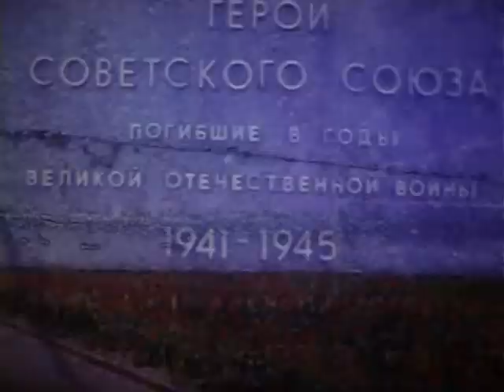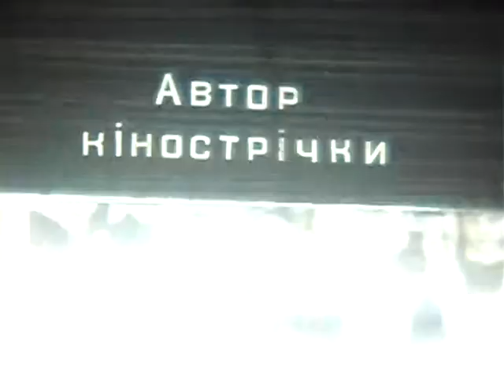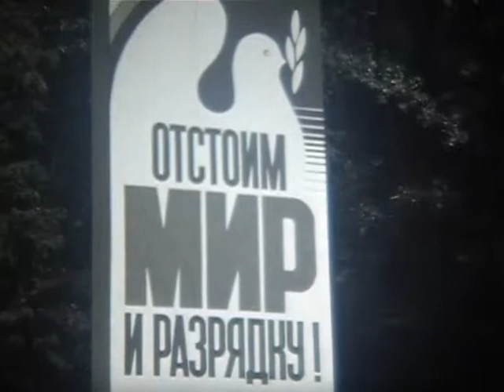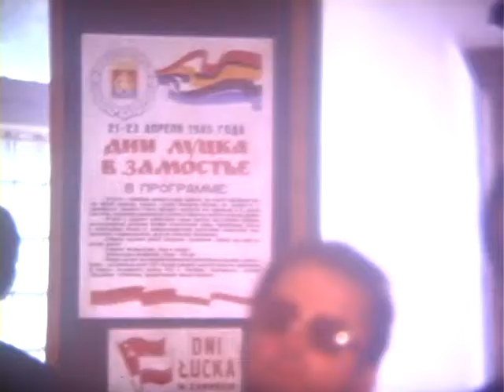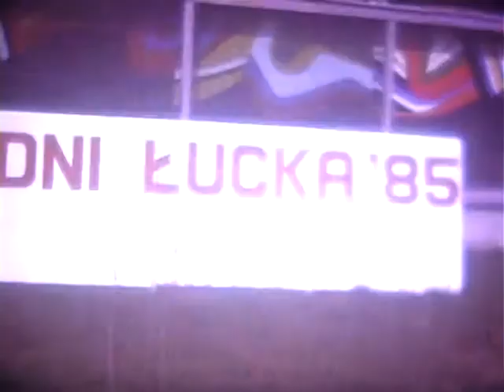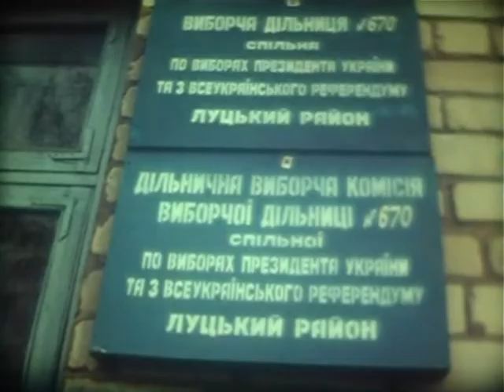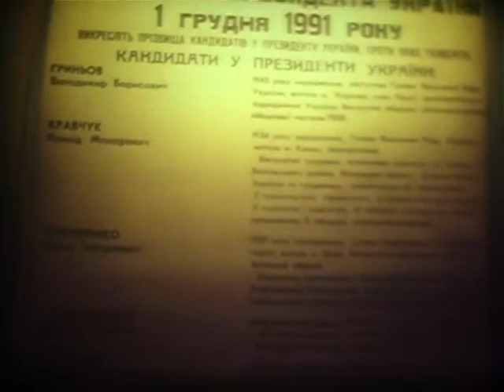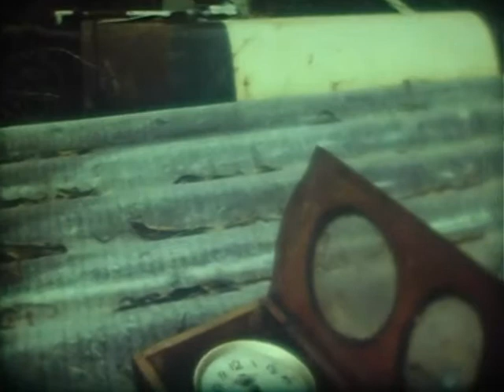Україна у плівках (документальне історичне німе кіно)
Ківерцівський ліс
Рух потягів
Зимовий пейзаж
Весняний пейзаж
Джоконда
Неля Пасічник, проби до ігрового фільму
5 школа Луцьк
Аварія біля кафе Буратіно у Луцьку
Меморіал
Пам'ятник Паші Савєльєвій
Готель Росія (лучеськ)
Магазини Хліб, Перлина на вулиці Леніна
Пам'ятник Леніну
Вокзал
Гастроном Луцьк
Фонтан на Театральній площі з дельфінами
Діти
Київ
Театральний майдан Луцьк
Київ
Дні Луцька у Замості (Польща)
Вибори президента 1991
Двір скульптора Сарцевича